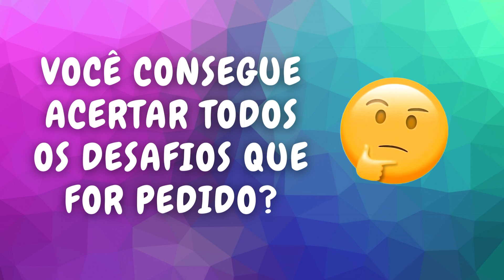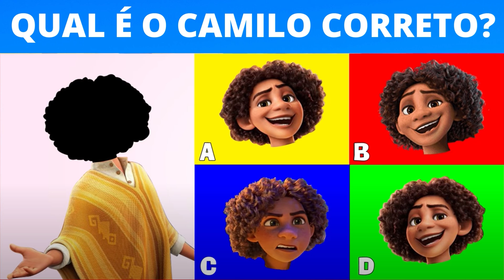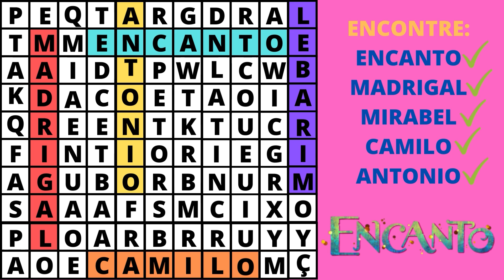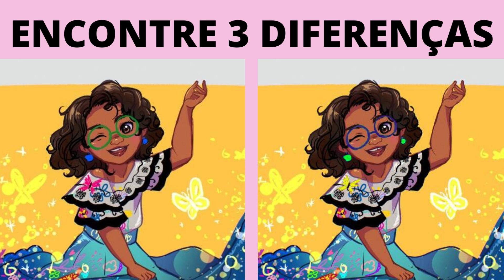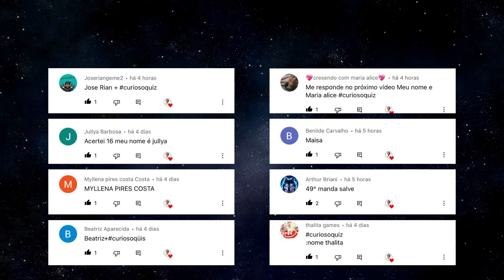ENCONTRE OS EMOJIS DIFERENTES EM 30 SEGUNDOS - ENCANTO #7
Olá pessoal!
Vamos tentar acertar os desafios do filme ENCANTO?

Qual foi sua pontuação? Deixe nos comentários.